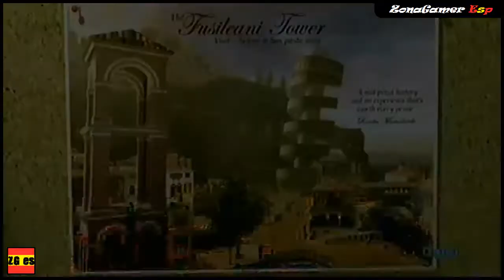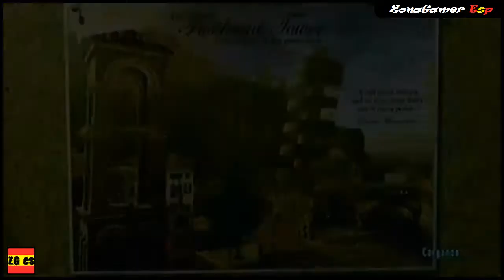Lego City Undercover Parte 8 Español Walkthrough Sin Comentar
¡Hola, Bienvenid@ a ZonaGamerEsp! Hoy tenemos un gameplay de Lego City Undercover Walkthrough gameplay en español castellano sin comentar.

▬▬▬▬▬ Juego ▬▬▬▬▬

¡Únete a la persecución! En LEGO® CITY Undercover te convertirás en Chase McCain, un agente de policía de incógnito que perseguirá al malvado criminal Rex Fury —que se acaba de fugar— y pondrás fin a su ola de delitos en la ciudad. En el modo de juego cooperativo para dos jugadores, podrán explorar LEGO® City, una metrópolis abierta de crecimiento rápido con más de 20 distritos únicos para investigar, arrestar ladrones de autos, descubrir divertidos guiños al cine, conducir vehículos y conseguir cientos de objetos coleccionables. LEGO CITY Undercover combina una historia ingeniosa y original con el humor habitual de LEGO para crear una experiencia divertida que hará disfrutar a jugadores de todas las edades.
Fuente: Steam